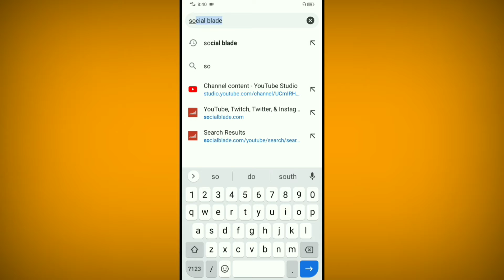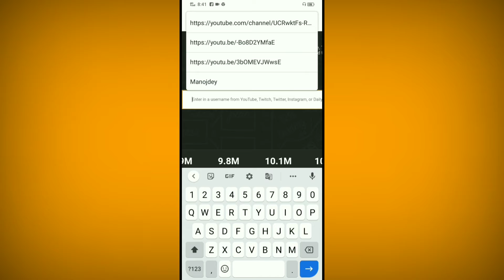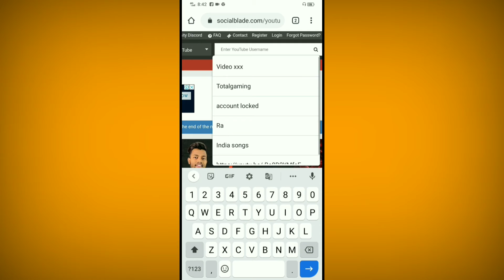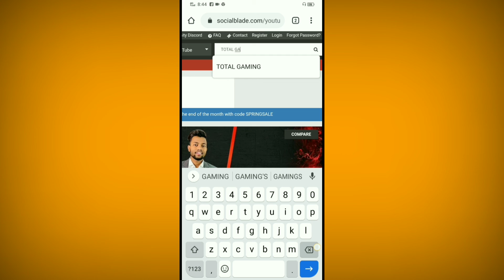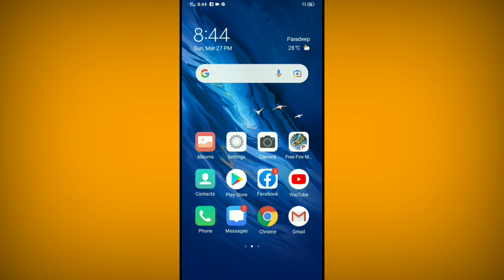YOUTUBER ka income kese dekhe | in Socialblade Earnings For Youtube | Is Socialblade Earnings